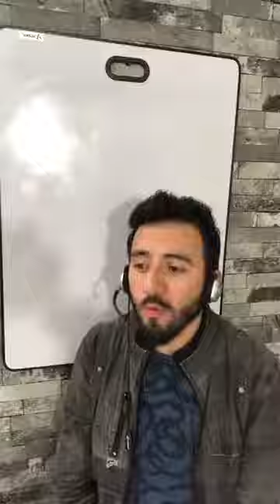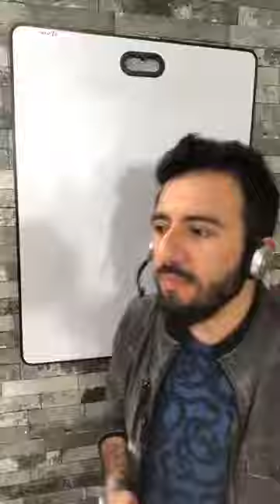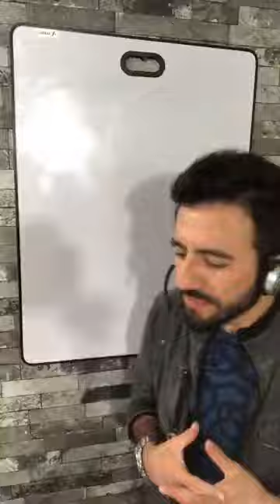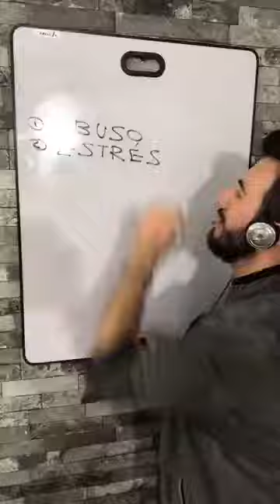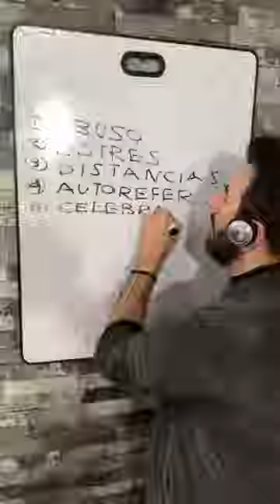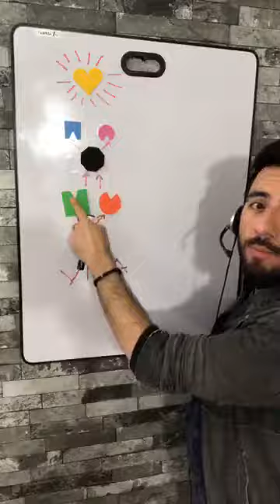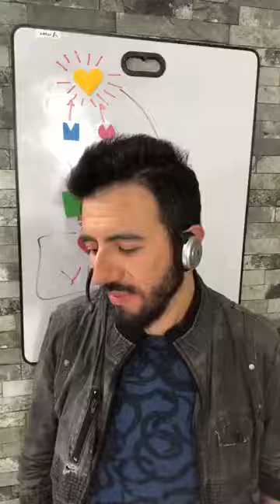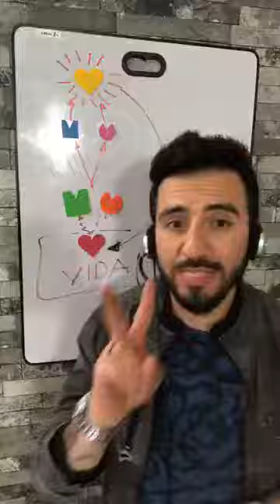¿Cómo superar el maltrato de papá? 😖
EL maltrato se hereda generación tras generación y muchas veces el maltratador no sabe que lo es. En este video te doy 7 tips para sanar el maltrato recibido de papá y cómo empoderarte para tener más relaciones sanas.